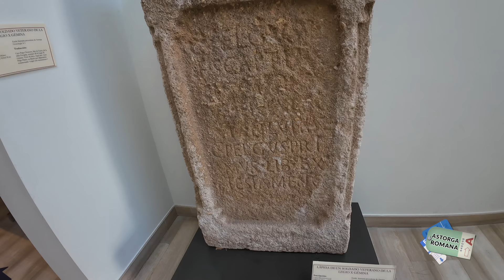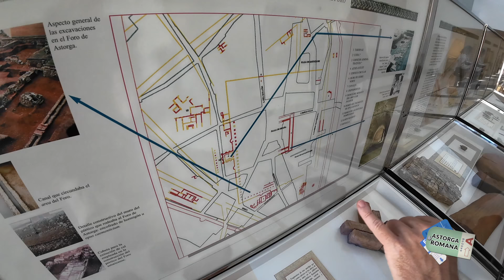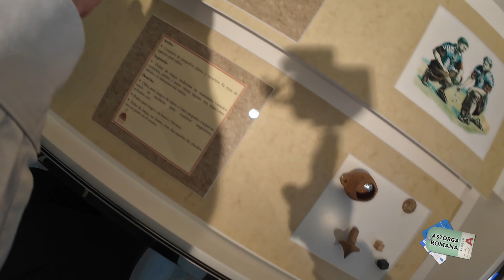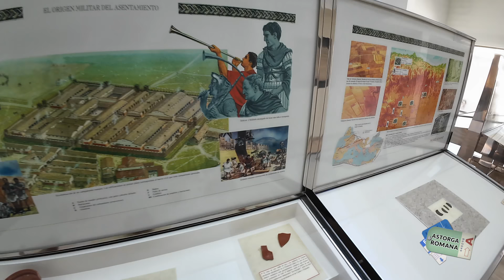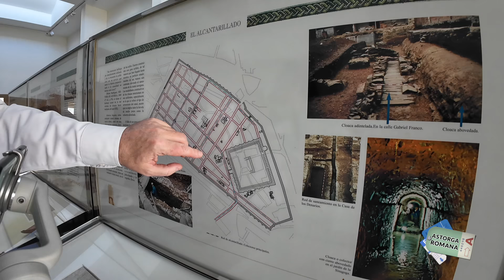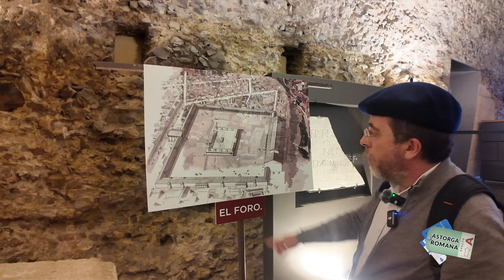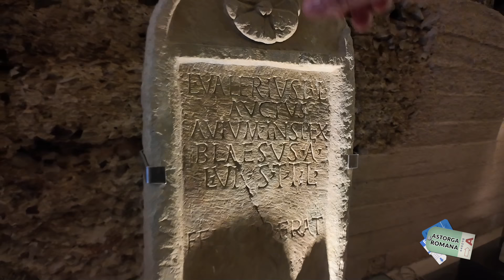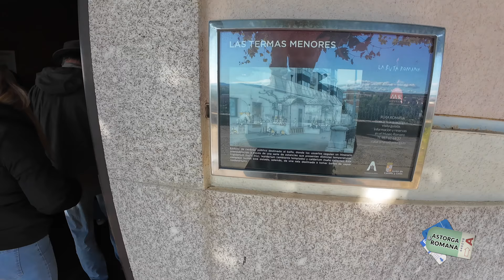Astorga romana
Alberto Garín y yo hemos hecho un breve recorrido por parte del patrimonio arqueológico de la ciudad de Astorga, fundada por los antiguos romanos como Asturica Augusta. La ciudad posee un pequeño museo dedicado a ello y han conseguido exponer in situ buena parte de los hallazgos arqueológicos en ciertas zonas de la Astorga moderna.

Encuentra mis libros en: